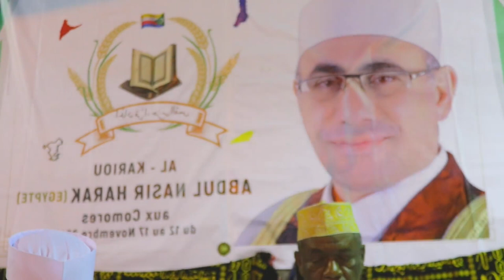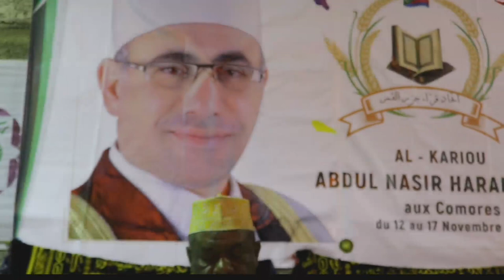المفاجأه الكبرى 😲واخيرا تلاوة حرك المشهورة بجزر القمر كامله والتى حققت ملايين المشاهدات خارج مصر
المفاجأه الكبرى 😲وأخيرا التلاوة المشهورة كامله والتى حققت ملايين المشاهدات خارج مصر

Qari Dr Abdulnasser Harak At Comores
             👌🏼Very Amazing Recitation 👌🏼